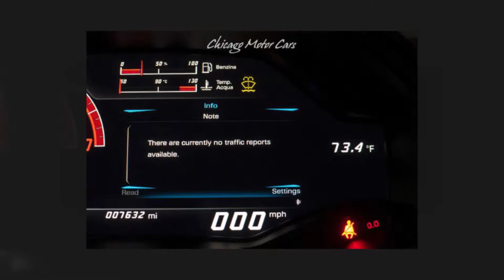2015 LAMBORGHINI HURACAN LP 610-4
Chicago Motor Cars is proud to present this beautiful2015 LAMBORGHINI HURACAN LP 610-4 for sale You can view all of our New and Used Vehicles for sale by visiting our showroom
Stock Number Below
FLA02376